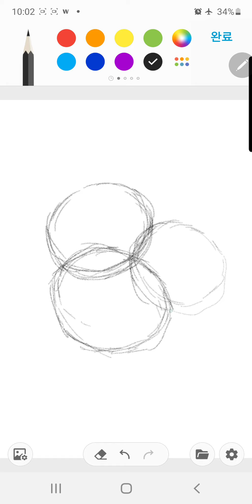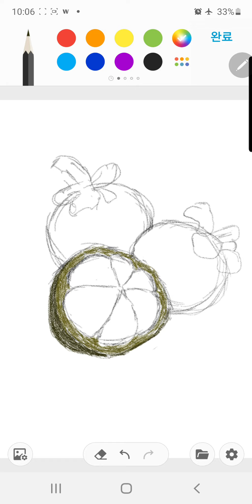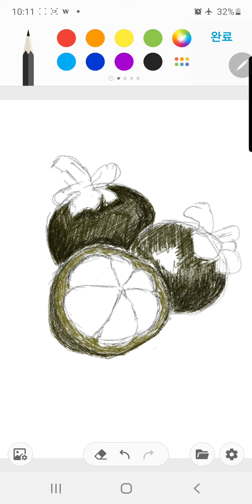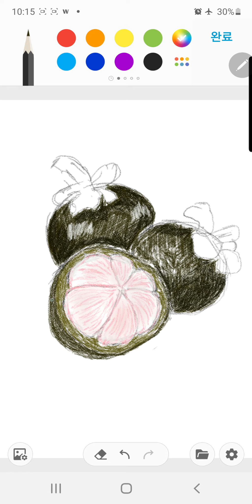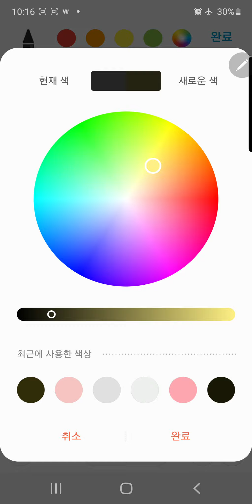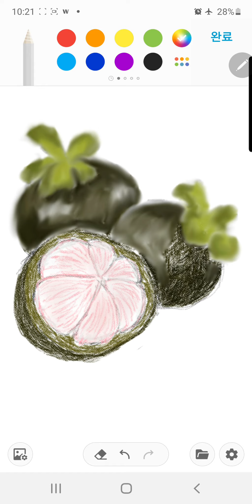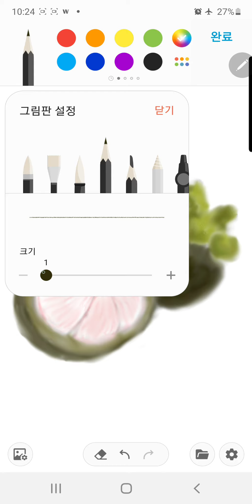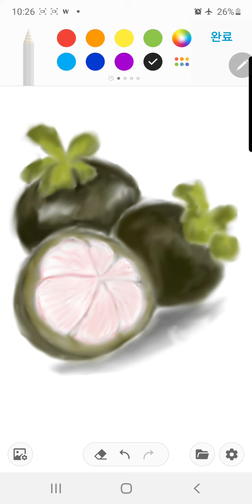mangostin drwaing asmr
mangostin drawing asmr